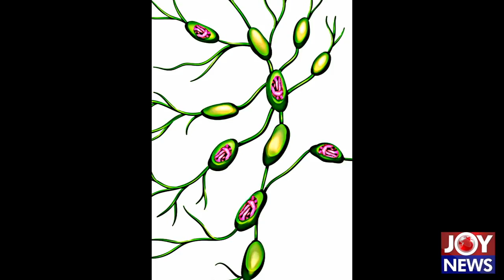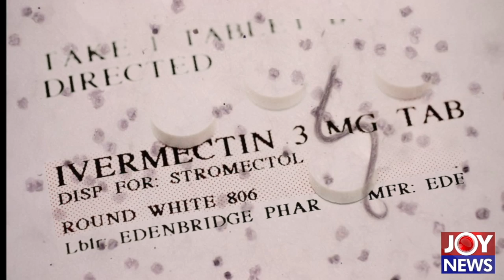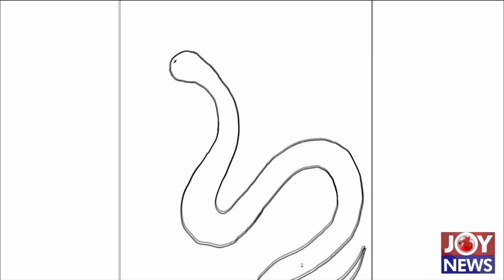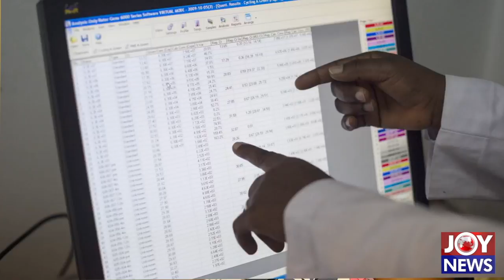Researchers from Ghana and Germany are reporting discovery of a cure for elephantiasis